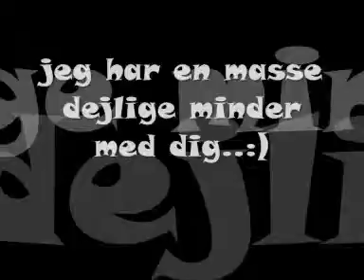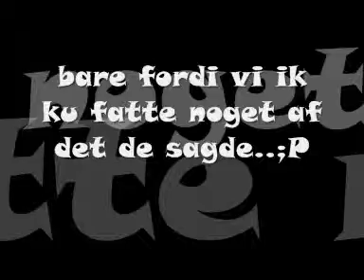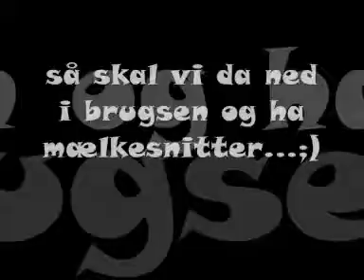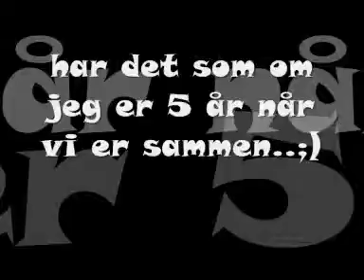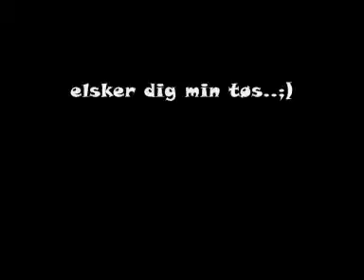til min Signe..:D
fordi du er dejlig..;)